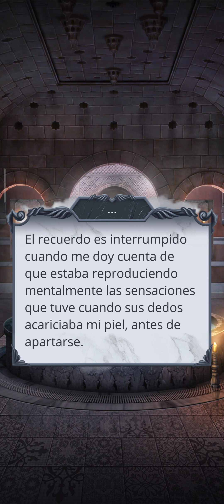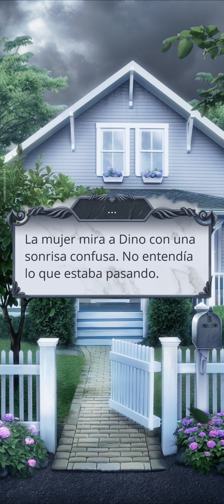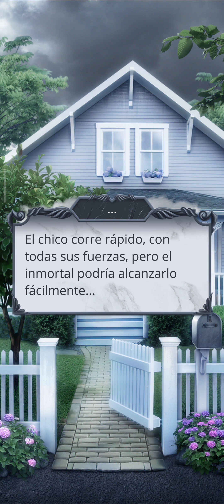El secreto del cielo 2. T1 E3. Capítulo completo. Español. Romance Club.